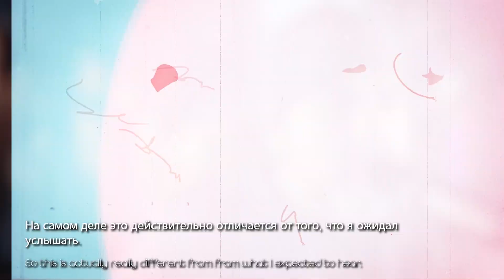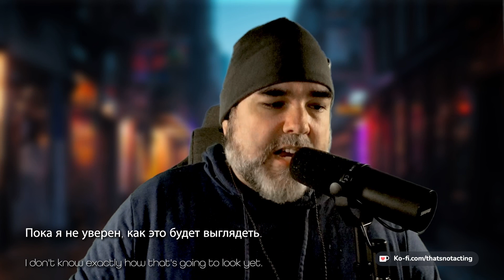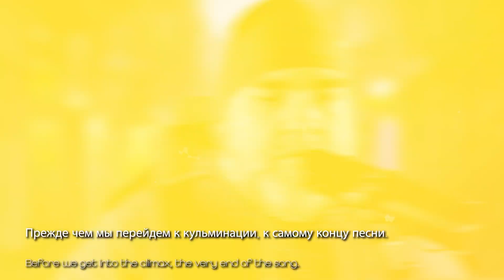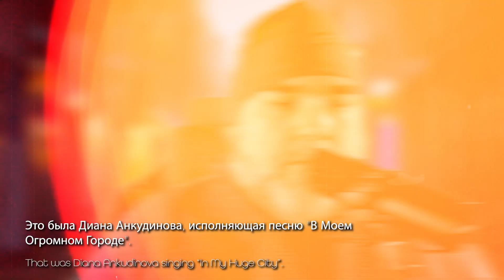Diana Ankudinova - In My Huge City | First Time Reaction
Diana Dmitrievna Ankudinova is a remarkable Russian singer who has captivated audiences around the world with her extraordinary talent and inspiring life story. Born on May 31, 2003, in the far eastern Primorsky Territory of Russia, Diana's early life was marked by adversity. She overcame a challenging upbringing, having been physically abused by her biological mother and left at a bus stop with a broken collarbone at the tender age of three. Fortunately, her life took a positive turn when her biological aunt sought help for her and, eventually, she found a loving home with her guardian, Irina Anatolyevna Ponik.

Diana's journey into the world of music began as a remedy for her speech difficulties. At the age of four-and-a-half, she was introduced to singing lessons to improve her speech and vocal skills, which she quickly fell in love with. Her remarkable voice was recognized by Alexander Varnamov, head of the brass band in Arsenyev, who predicted a bright future for her. Diana's journey led her to participate in various vocal contests and perform in public events. She continued her musical education, joined vocal ensembles, and played significant roles in musical productions, showcasing her versatile talents.

One of Diana's most significant achievements came when she won the 2018 and 2019 seasons of "You Are Super!," a Russian talent competition show for children who have experienced significant portions of their childhood without parental care. Her extraordinary talent and moving performances earned her the title of the show's winner, and her captivating singing touched the hearts of viewers across Russia. Diana Ankudinova's journey from adversity to acclaim is a testament to her resilience, talent, and the power of music to transform lives.

Physical Mail: That’s Not Acting
                          2600 Wesley St, #1781